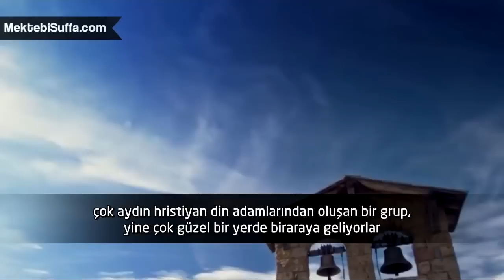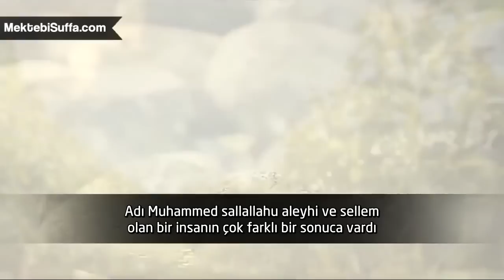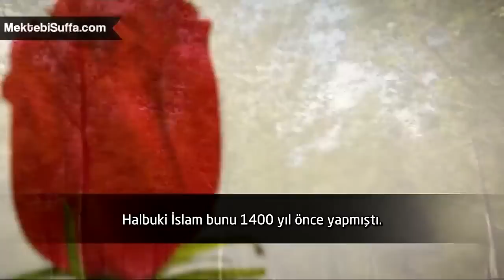İslâm, Kadına Değer Verir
Sevgili kardeşlerim, 1400'lü yılların başlarında
Hristiyan dünyasının din otoriteleri ve piskoposları biraraya geliyor
Londra isminde çok çok güzel bir yerde
kadınların insan olup olmadıklarını tartışmak için biraraya geliyorlar.
ve en nihayetinde, kadınların insan olmadığı sonucuna varıyorlar
Fransa'da, 1746 yılında
çok aydın hristiyan din adamlarından oluşan bir grup, yine çok güzel bir yerde biraraya geliyorlar
adı Paris olan çok çok güzel bir yerde,
Kadınların tamemen şeytan olup olmadığını veya kendi fikirlerinde ''onların ne olduğunu bulabildik mi? '' sorusunu tartışıyorlar
 3 gün boyunca süren bu çok yoğun bir tartışmadan sonra
yararları ve zararlarıyla, artıları ve eksileriyle
Kadınlar kimdir,nedir,gerçek doğaları nedir?
Anneleri,eşleri,kızları ve kız kardeşleri hakkında tanrının rızası için konuşuyorlardı
Ne sonuca vardırlar? Kadınların insan olduğu fakat ruhlarının erkeklerin ruhlarından daha aşağı olduğu sonucuna vardılar.
1746 yılında din adamlarından oluşan bu konseyin vardığı sonuç buydu
ve 700 yılında İsa(a.s)'ın doğumunda sonra,
Adı Muhammed sallallahu aleyhi ve sellem olan bir insanın çok farklı bir sonucu vardı
demişti ki ; kadınlar sadece erkeklerle eşit değildir aynı zamanda bazen erkeklerden daha üstün olabilirler
Ey yaratıcı Rabb'im! Bu böyle bir utançtır
Kadınlara bu değeri veren kutlu Peygamberimiz Muhammed sallahu aleyhi ve sellem
 bu yanlış düşünceleri ve kadınların yarım olduğunu söyleyen idiokrasiyi ortadan kaldırmıştır
SubhanAllah(Allah noksan sıfatlardan uzaktır) bugün diyoruzki İslam kadınları karalamaktadır?
Ne ironi ama, bu ne ikiyüzlülük
 Bunları söyleyenler, Fransa'daki İngiltere'deki aynı piskoposların çocukları olan batı
ve bugün biz inanıyoruz ki kadınları biz özgür bıraktık
Halbuki İslam bunu 1400 yıl önce yapmıştı.